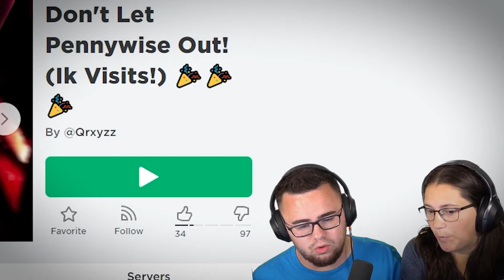Playing EVERY PENNYWISE Game in ROBLOX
Me & my girlfriend play EVERY Pennywise game we could find in Roblox!